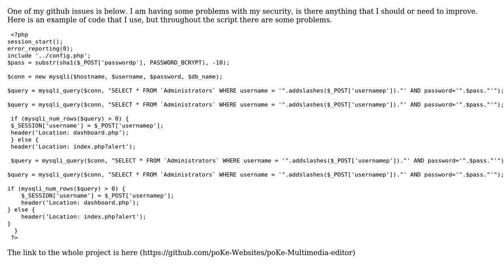Improving PHP Security of Login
With thanks & praise to God, and with thanks to the many people who have made this project possible! | Content (except music & images) licensed under CC BY-SA | Music | Images & others | With thanks to user tim user Thomas Wilbur and the Stack Exchange Network Trademarks are property of their respective owners. You are responsible for your own actions.